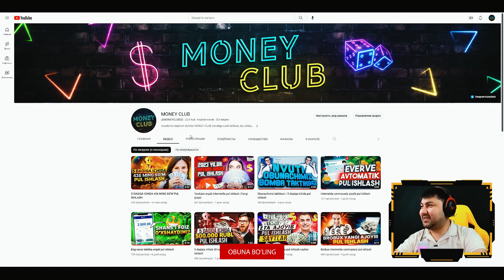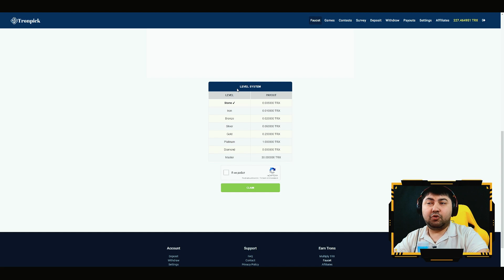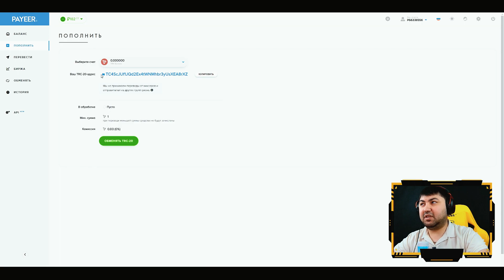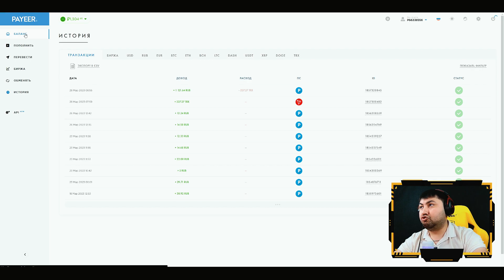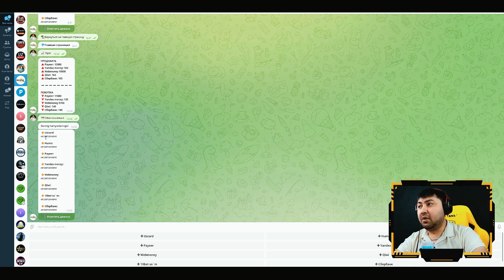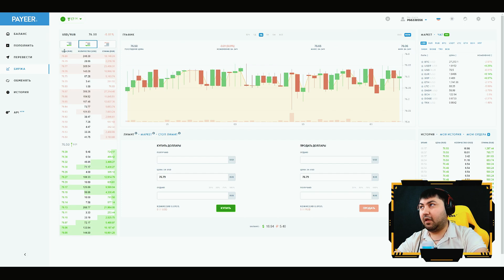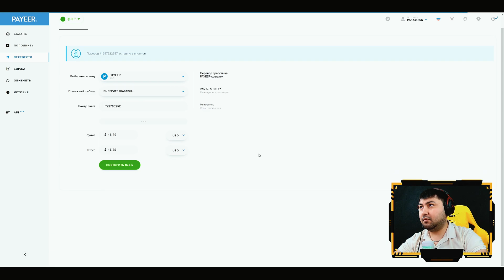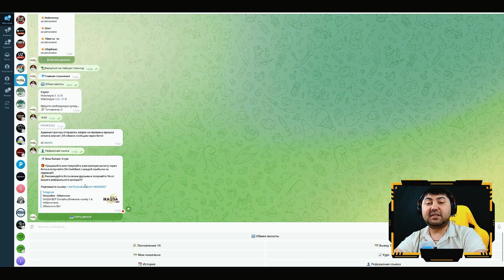Internetda sarmoyasiz 14 dollar pul ishlash